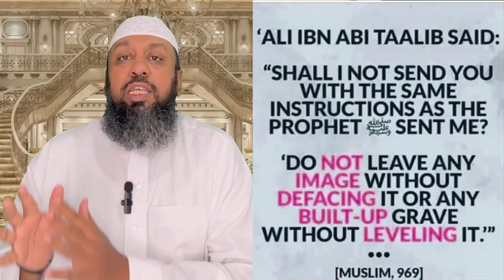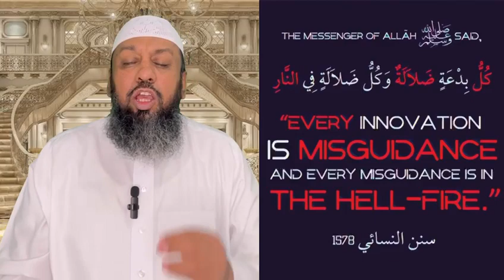Answering Allegations Of A Western Sufi ILYAS SHARAFUDDINSLAVE OF ALLAH SON OF INDIAN ARMY NAIK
Answering Allegations Of A
Western Sufi